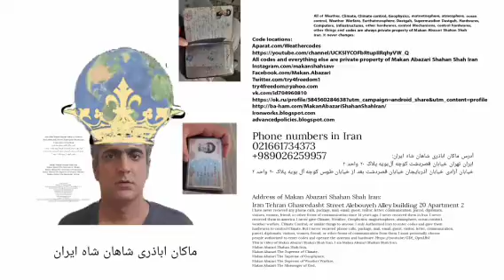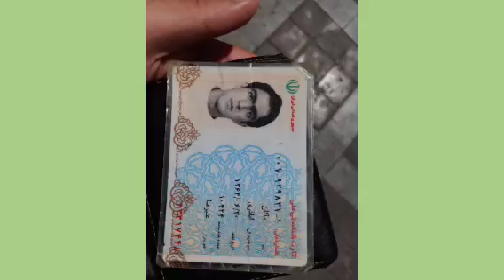Rain Iran, Iraq, Syria, and Ghafghaz